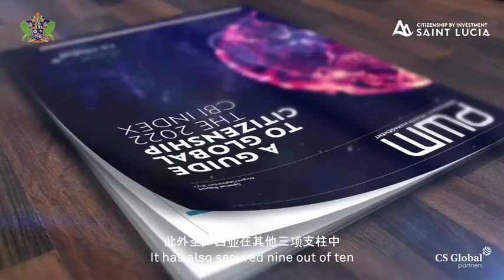【卢西亚投资移民项目：您的财富多元解决方案】圣卢西亚荣获投资入籍项目榜前三，点击视频查看满分支柱。圣卢西亚